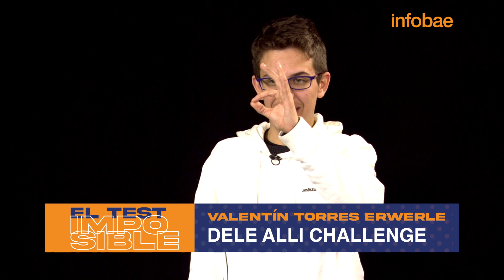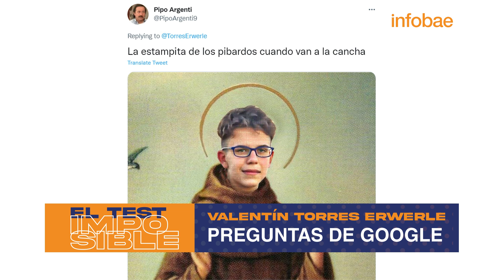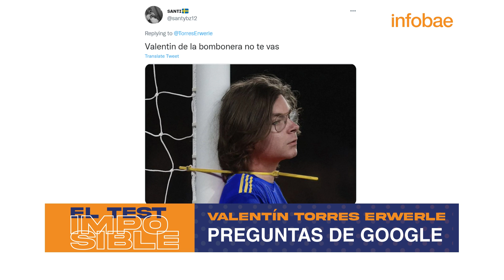ELTESTIMPOSIBLE - VALENTÍN TORRES ERWERLE | Episodio 8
El futuro periodista deportivo de 17 años que es furor en las redes se sometió al desafío del TestImposible. ¿Sabe hacer jueguitos? ¿Se haría de Boca? ¿Se rompió la racha de talismán?